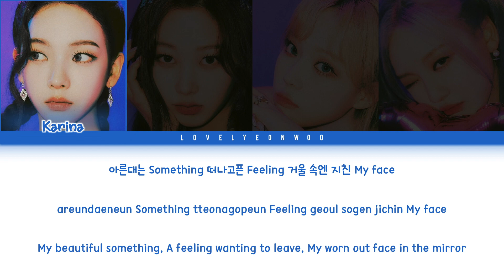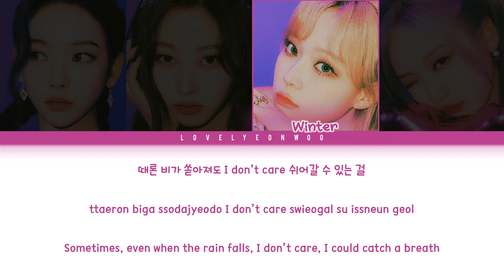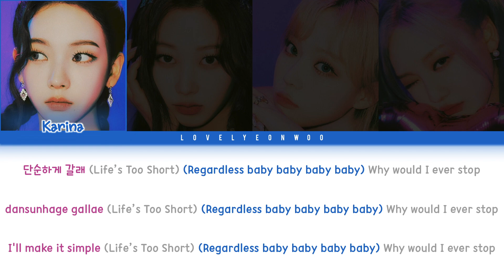aespa (에스파) – Life’s Too Short (Korean Ver.) Lyrics (Color Coded Han/Rom/Eng)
Song: Life’s Too Short (Korean Ver.)
Album: ‘Girls’ EP

My bias: Karina/Giselle

Fonts used:
Title: Stony Island NF
Member Names: 1HoonSkybori
Lyrics: 210Hayanbunpil
Thank you: Lovely Boys
Watermark: Bebas

Don’t reupload.

aespa life's too short korean ver.
aespa life's too short korean ver. lyrics
life's too short korean ver. lyrics
life's too short korean ver. aespa lyrics
aespa life's too short korean ver. audio
aespa life's too short korean ver. han/rom/eng
aespa life's too short korean ver. english
aespa life's too short korean ver. color coded
life's too short korean ver. aespa 에스파
life's too short korean ver.
life's too short korean ver. 에스파